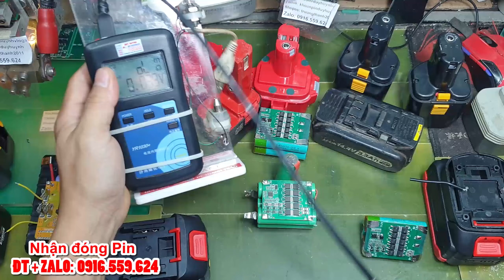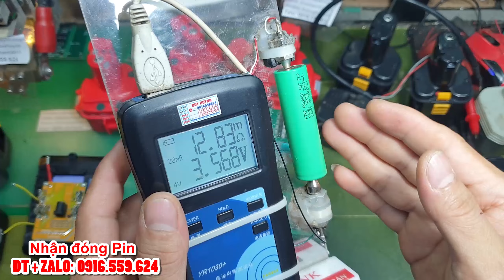pin 18650 pin 21700 pin đóng cho máy cầm tay sửa pin 25r đo 4 loại nội trở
►Mua hàng vào: tên shopee: truongthanh2011
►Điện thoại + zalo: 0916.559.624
►TK: 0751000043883 (Vietcombank - Huỳnh Lê Duy)